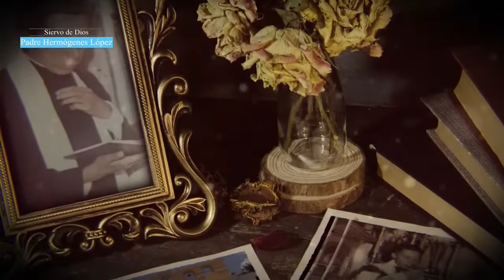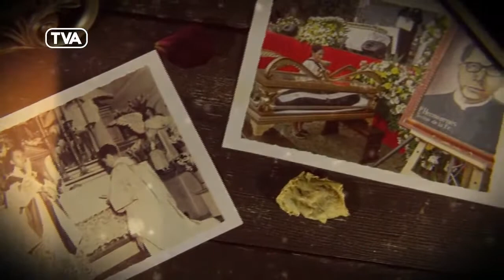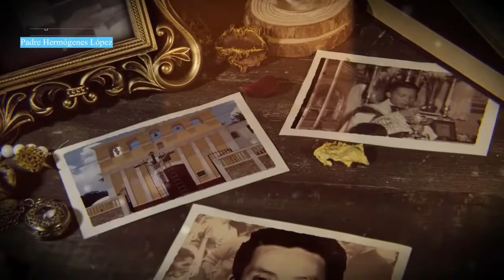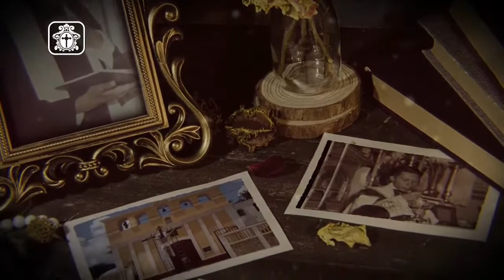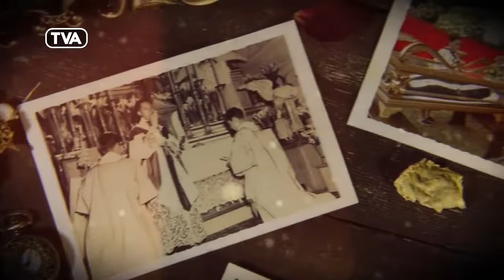Testimonio Miriam Osoy - Padre Hermógenes López Coarchita